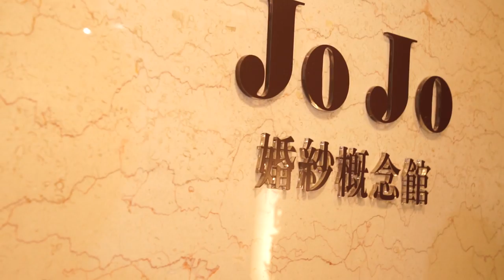波波要結婚了？！肌情四射【拍婚紗】竟被老婆撩得心花怒放？！ │健人腳勤│ 2020ep34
JOJO台中婚紗拍攝：
蓋伊目前使用中的蛋白質補充品品牌